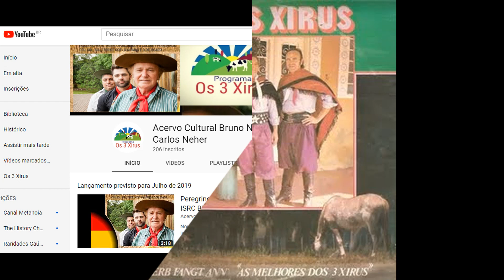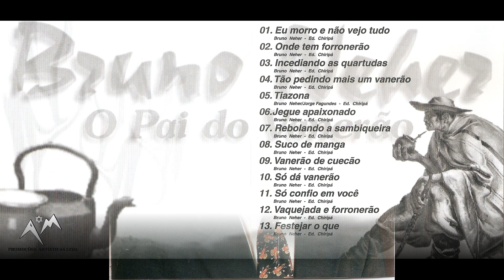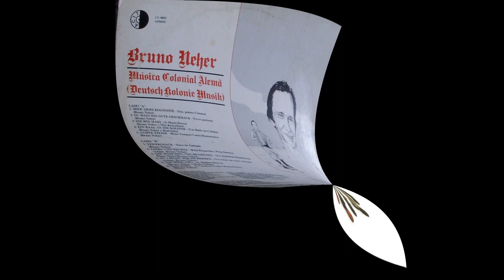Não Sou Toicinho pra Viver Enfumaçado de Bruno Neher - Os 3 Xirus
Não Sou Toucinho pra Viver Enfumaçado de Bruno Neher - Os 3 Xirus
Não vejo a hora d evolta lá para meu pago, já não suporto viver na poluição, cidade grande é ilusão do nosso povo que vem de fora a procura de um teto, abandonando o interior que é um céu aberto, pra se perder num inerno de concreto!